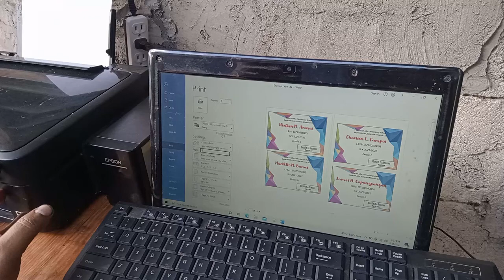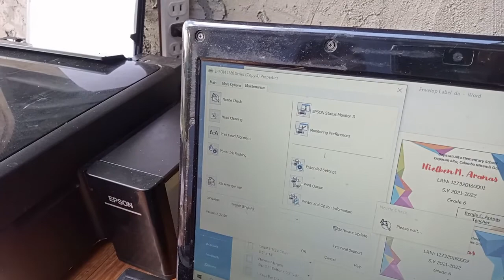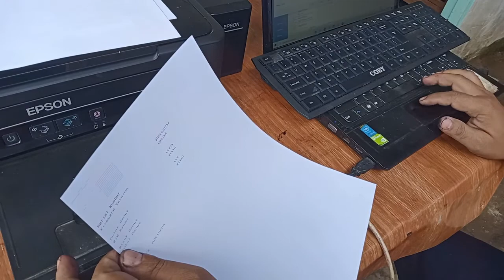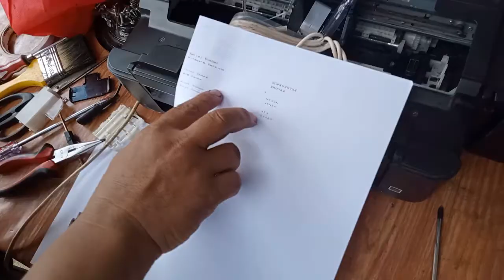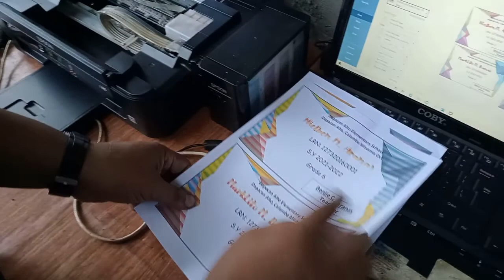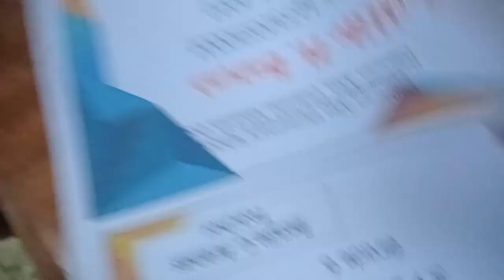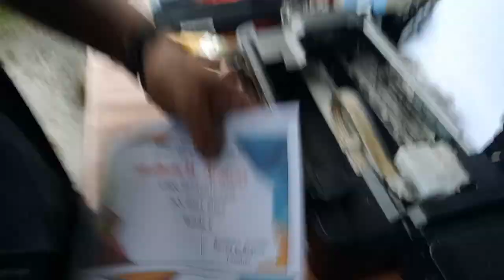How to fix no black print out Epson L360, 2 times done head cleaning still no print out.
This is my first video, hope you like it.